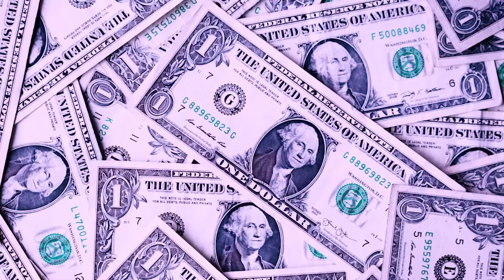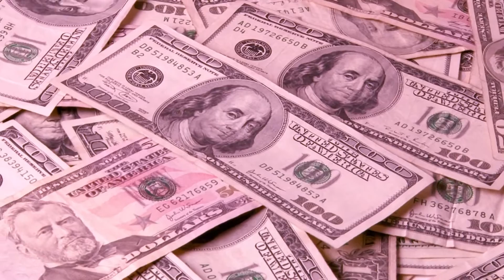Why is Lindsay Lohan ONLY Worth $1.5 Million?!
Hello there, and welcome to Luxe Life! Lindsay Lohan has become one of the most beloved actresses in Hollywood. However, you might be questioning why she's only worth $1.5 million.